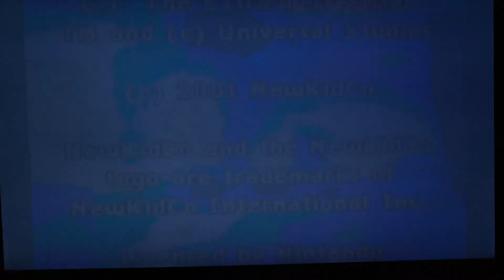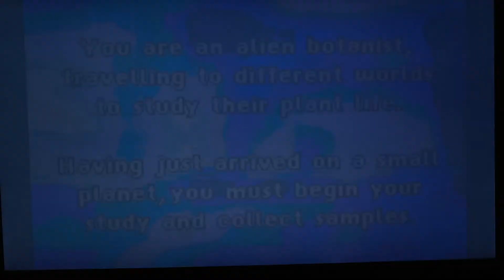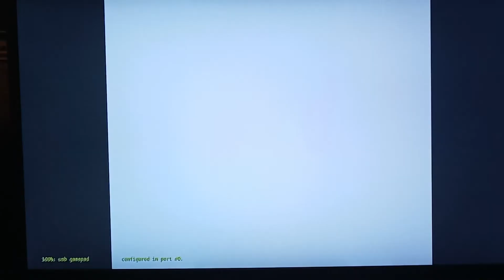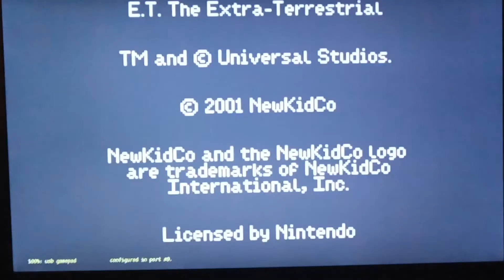E.T. Games...Are they bad??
welcome to the channel friends.  Today we're looking at retro E.T. games.